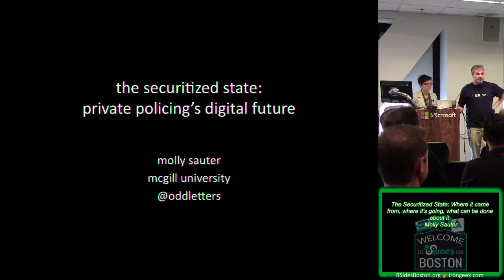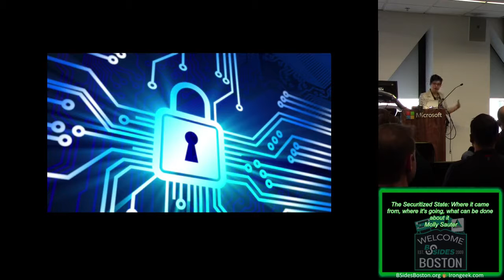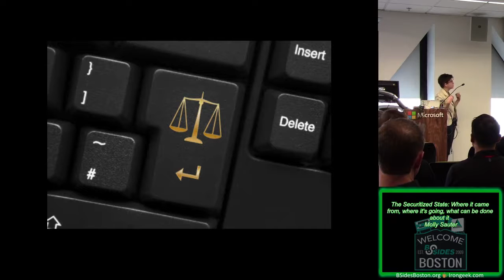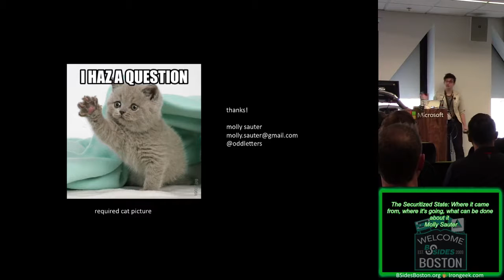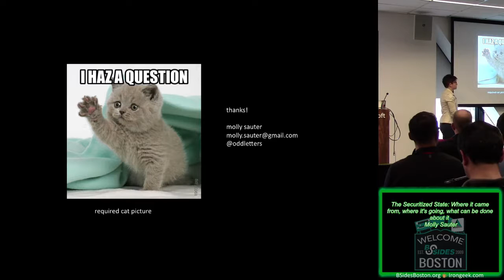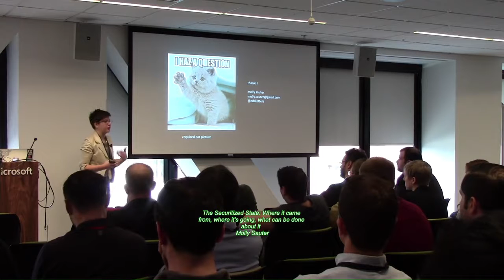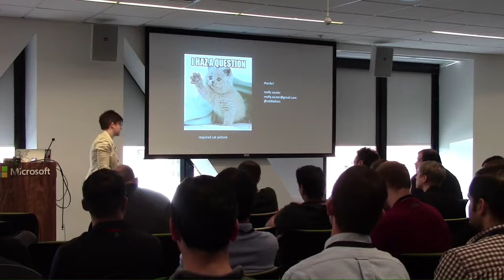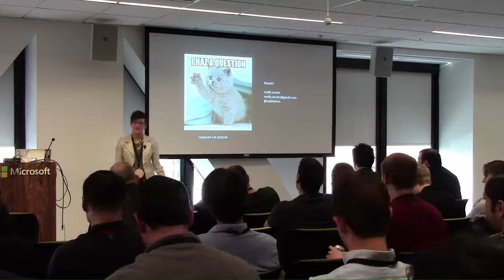K00 The Securitized State Where it came from where its going what can be done about it Molly Sauter